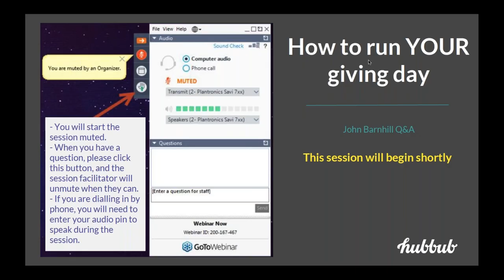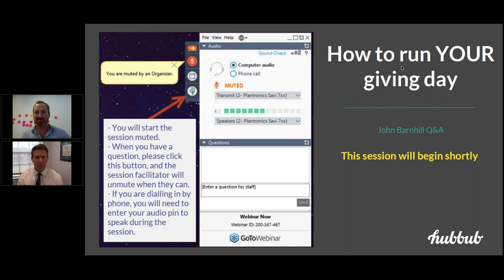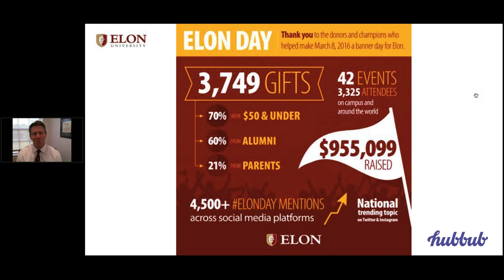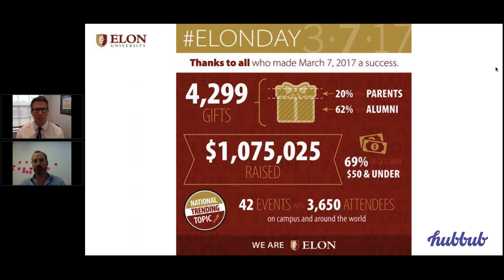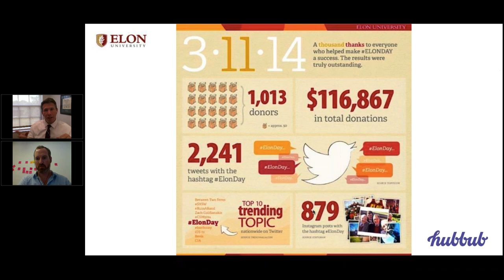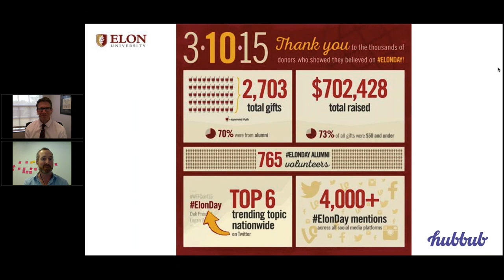How to run YOUR giving day Q&A - John Barnhill, Elon University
In 2017, Elon University ran their fourth consecutive giving day. The first raised $116,867 and the fourth raised $1,075,025 from 4,299 gifts.

In this Hubbub Q&A, John Barnhill, Assistant Vice President for Advancement, introduces the key principles behind a successful giving day (of any size), before opening up to a 45 min Q&A session.